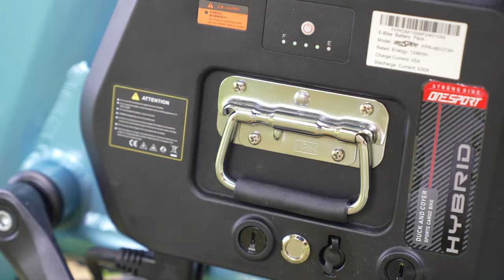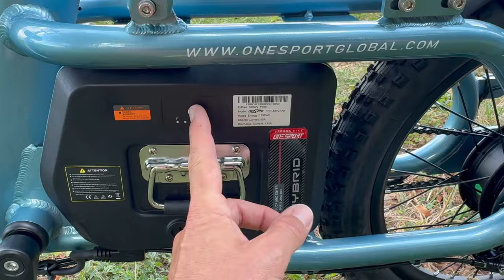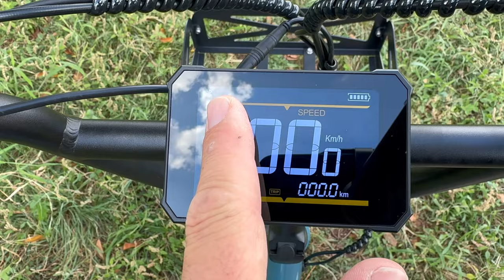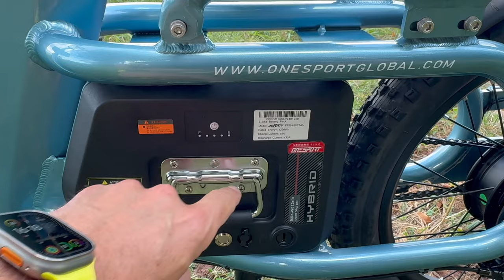OneSport OT01 Longtail Cargo E-bike